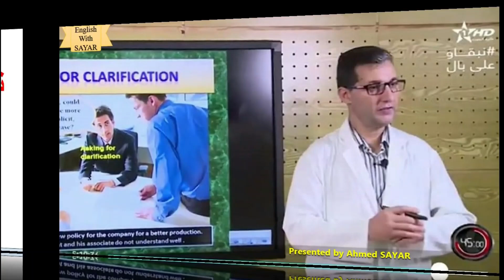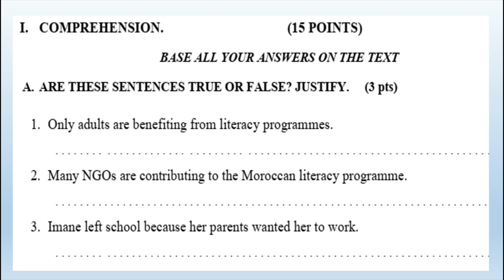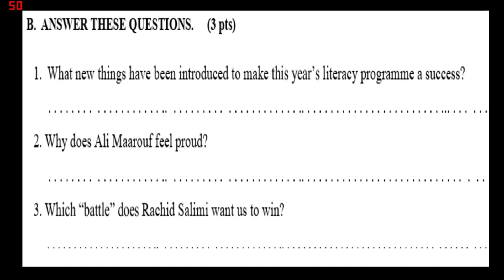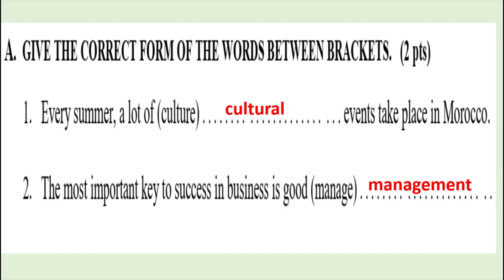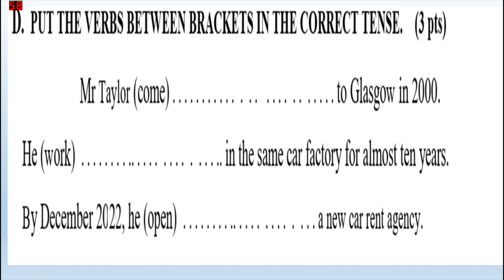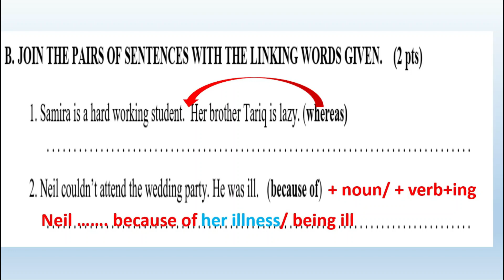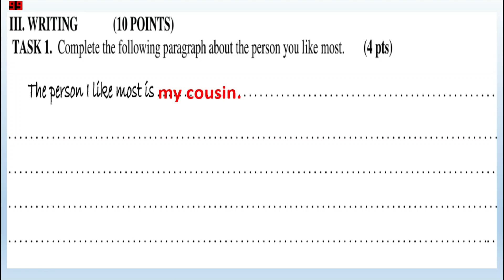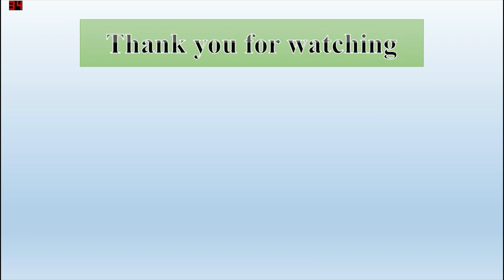نصائح قبل الامتحان الوطني للباكلوريا